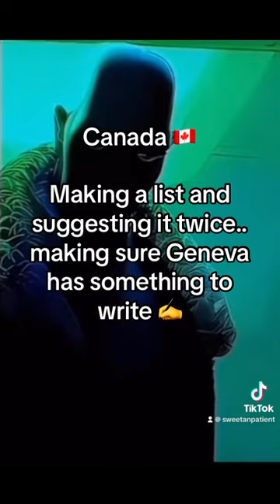canada ww1 history war geneva genevasuggestion genevaconvention warcrimes